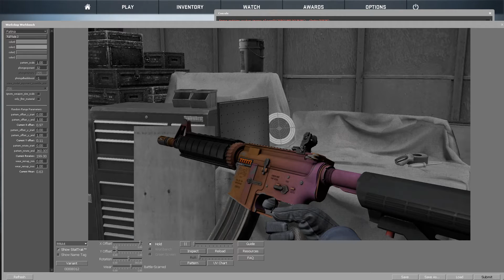M4A4|Fade now in Workshop!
M4A4 Fade now in Steam Workshop go and rate for it!